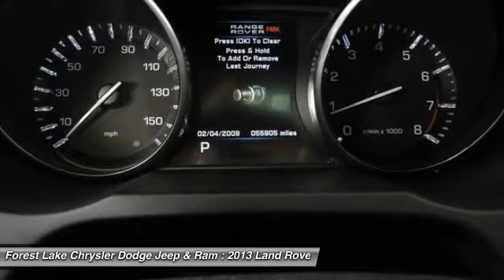2013 Land Rover Range Rover Evoque Dynamic Forest Lake MN PB11615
2013 Land Rover Range Rover Evoque Dynamic

Lifetime Warranty Included at NO COST TO YOU!, Certified by Carfax no Accidents and One Owner!, **ALL WHEEL DRIVE**, **NAVIGATION**, and Panoramic Roof w/ Interior Power Shade, offers sweeping skyward views to all four passengers.. Range Rover Evoque Dynamic, 4D Sport Utility, 2.0L I4, 4WD, Barolo Black, and Ebony/Ebony w/Perforated Leather Seat Trim. Lifetime Warranty Included at NO COST TO YOU! brbrPlease don't hesitate to give us a call! We value you as a customer and would love the chance to get you in this wonderful 2013 Land Rover Range Rover Evoque. Loaded with all the creature comforts. brbrWhen you buy from Forest Lake Auto Group you have the comfort of knowing that every one of our front line ready vehicles go through our extensive inspection process by one of our certified technicians and if they do not pass we will not offer them for sale as a front line car.  Why Buys!! Each one of our front line ready vehicles sold come with the following.Two keys with every vehicle Full tank of gasFull inspection done on every vehicleTwo day 200 mile return policy- ?love it or leave it?Guaranteed alternate transportation or loaner for all service customersWE MAKE BUYING EASY!!!  Great Selection, Upfront Pricing, Free Trade Appraisals, Plus we will give you estimates on Financing and warranties, and we do it all with your time in mind! All online prices include a $1000 online discount. They also include $250 trade bonus discount and a $250 finance bonus discount.When you stop in make sure you let our salespeople know that you have seen the vehicle online so you can get the online pricing.